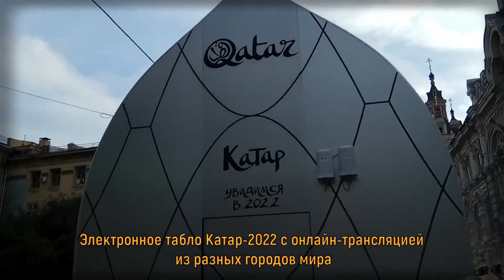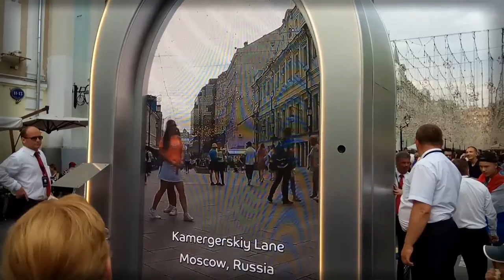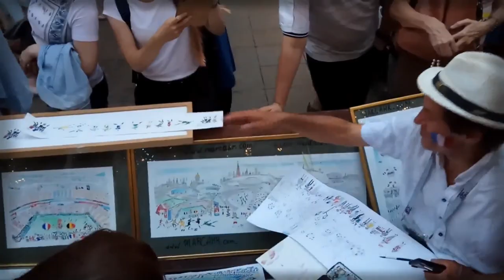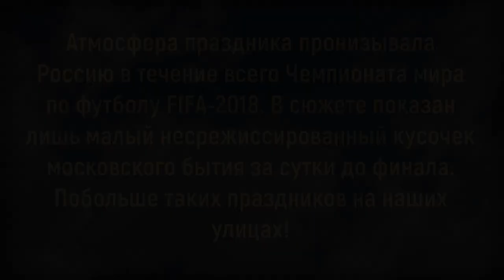За сутки до финала ЧМ-2018. Атмосфера праздника. Москва, 14.07.2018.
Потрясающая атмосфера праздника пронизывала Москву весь срок проведения Чемпионата мира по футболу-2018. Добро и радушие как от хозяев, так и от гостей, стали лейтмотивом каждого дня. Средоточием болельщиков являлся центр Москвы - улицы Никольская, Тверская, Театральная площадь и площадь Революции, Охотный ряд и Театральный проезд, Красная площадь, парк Зарядье и Васильевский спуск. Всё удалось и всё получилось! Слава России!